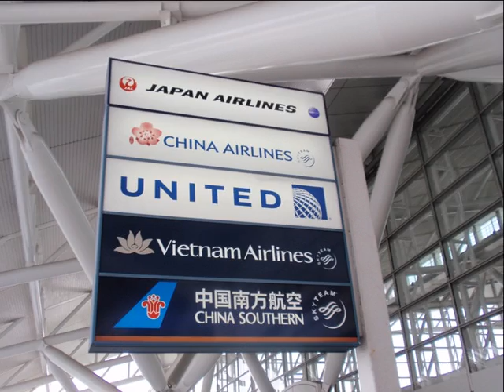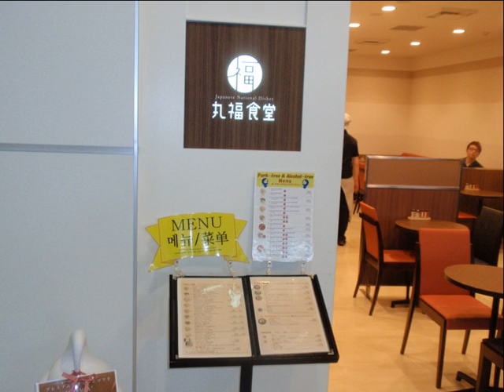DYA717 Fukuoka 2014 06 #2